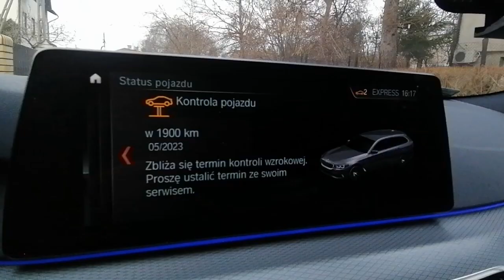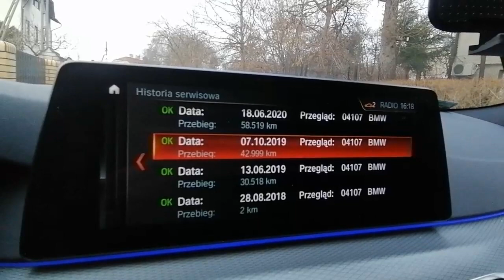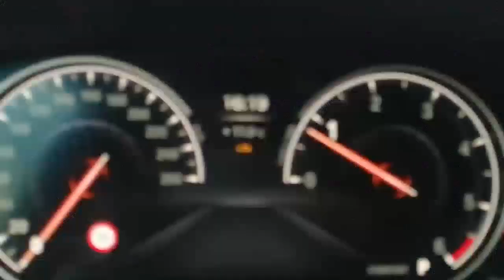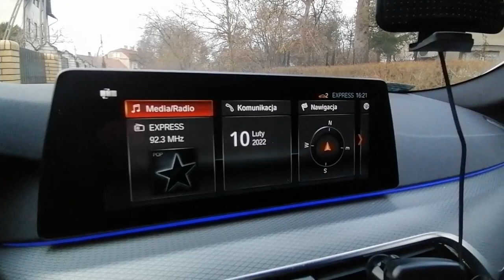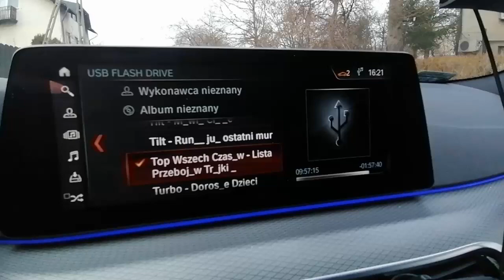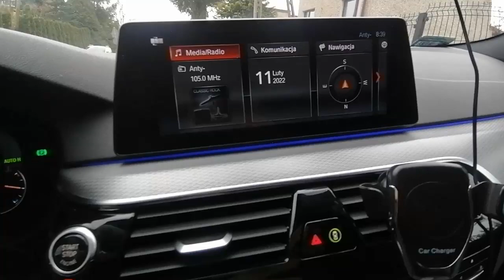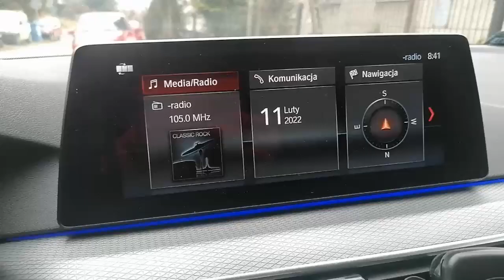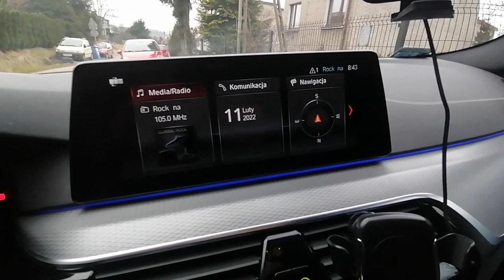Jadę na Servis BMW bo Kontrolki Wzywają..Klocki...Olej..Filtry..Klimatyzacja..Deratyzacja...